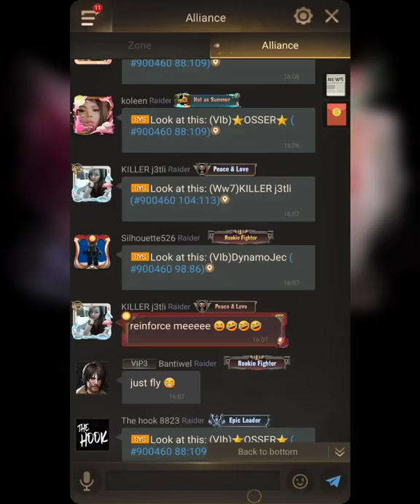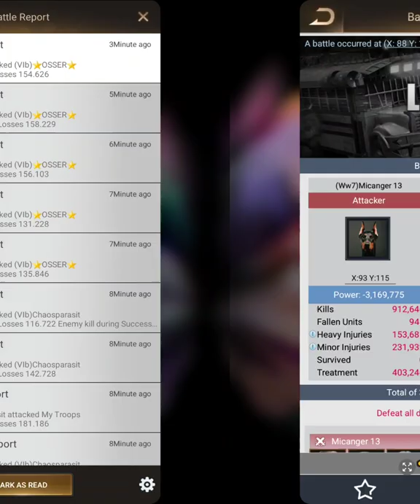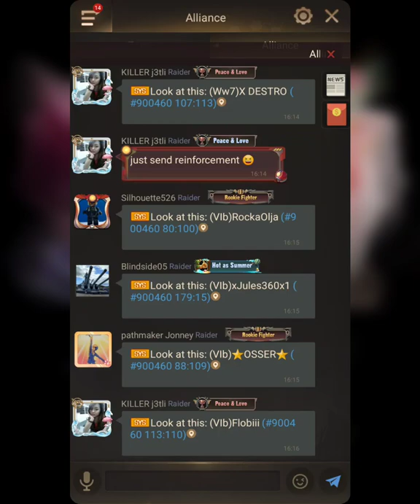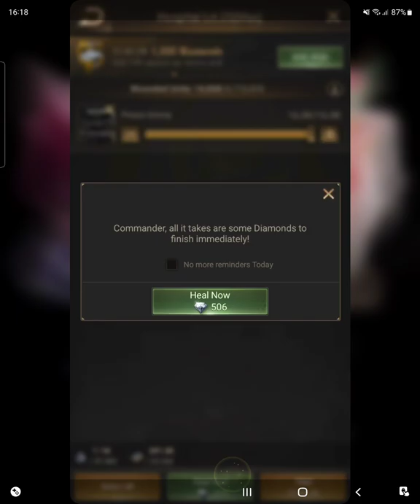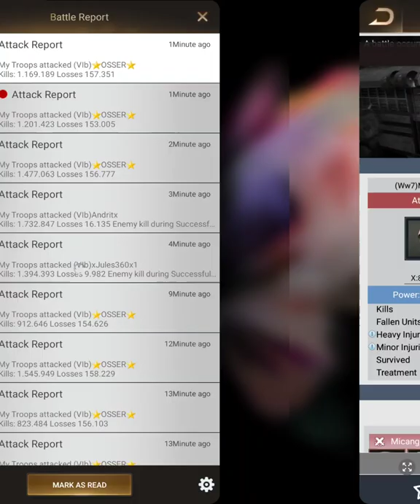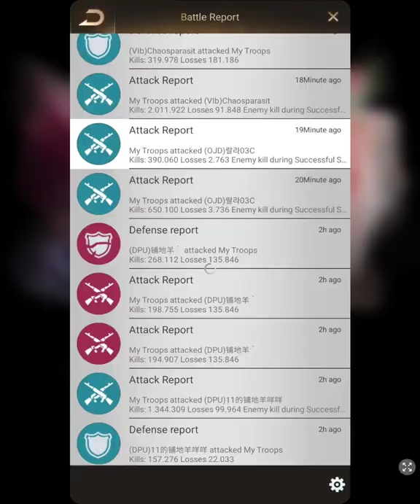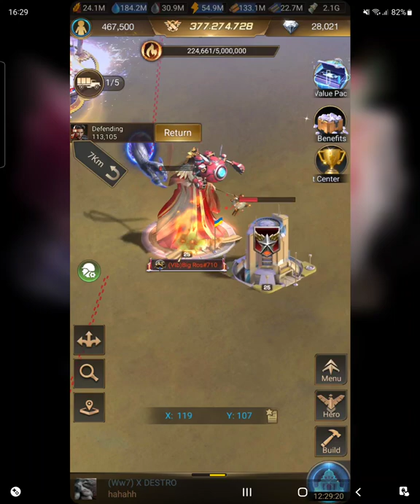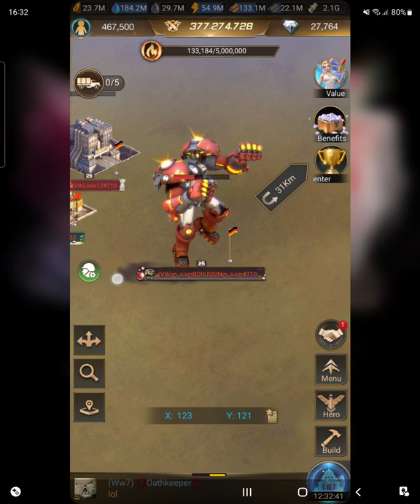Last shelter Lss Dawn mission Ww7 551 Micanger13